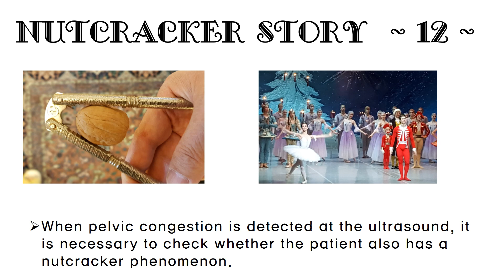Nutcracker Story_K-Radiology Clinic_12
If a patient has pelvic congestion like this patient, it is necessary to check the left renal vein for the nutcracker phenomenon.